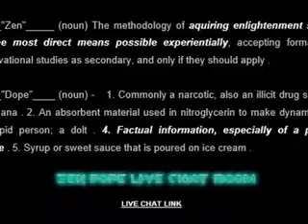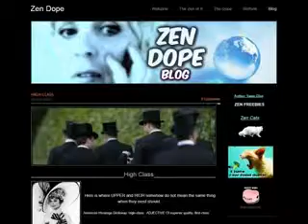ZEN DOPE MAGAZINE